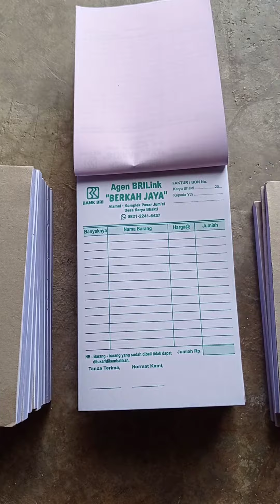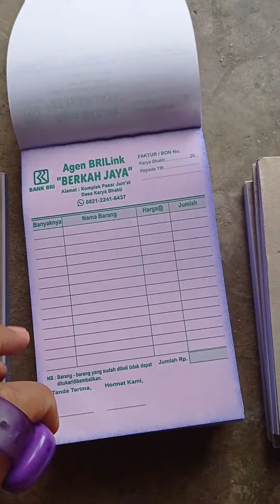Cetak Faktur Bon Nota Kwitansi Setengah Rim ukuran A6 (seperempat HVS) Tinta Hijau, putih merah